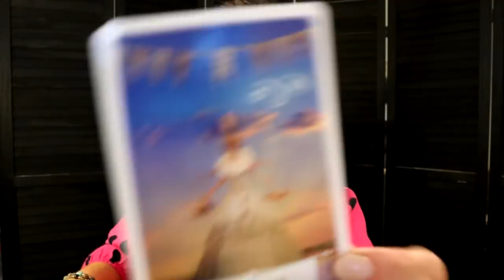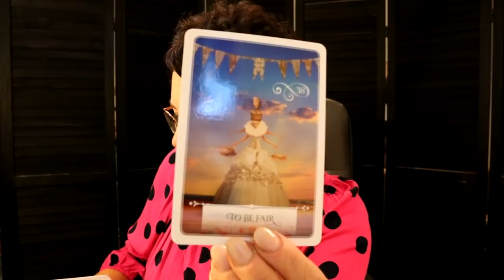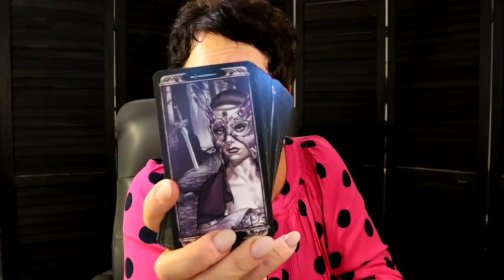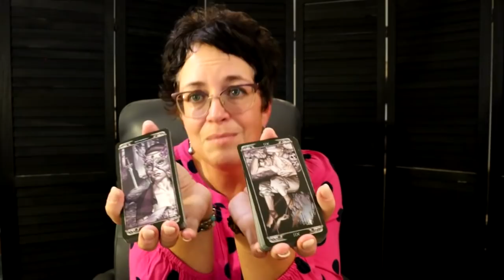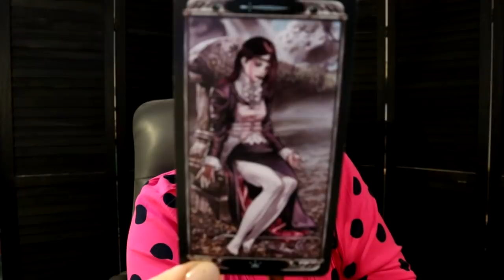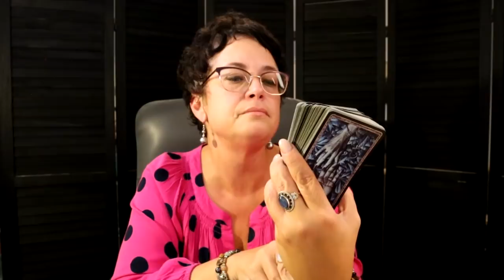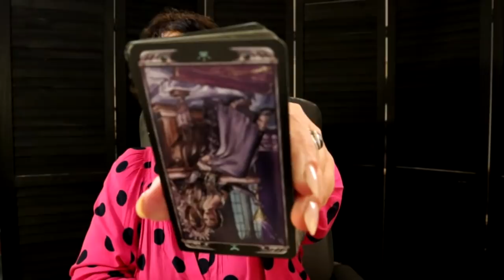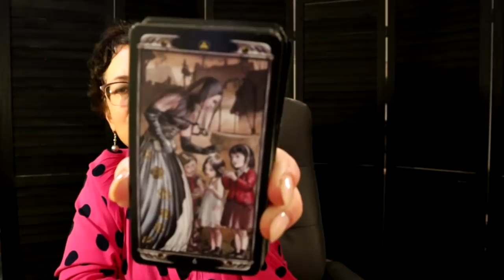Gemini | You're Good, Keeping Quiet & All of Sudden...Communication Shocker Gemini October 18 - 25